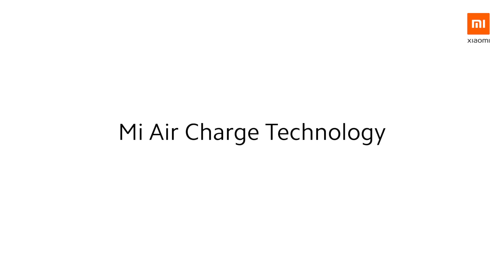Mi Air Charge Technology | MiAirCharge Official | How Does It Work ?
Mi Air Charge Technology | MiAirCharge Official

Mi Air Charge technology can deliver 5W of power and can charge multiple devices at the same time
The technology can charge devices at a distance of up to two meters from the “self-developed isolated charging pile”
Xiaomi says the Mi Air Charge is at the demo stage at the moment
The Mi Air Charging technology’s pile has 5 phase interface antennas that accurately determines the position of the mobile phone. The phase control array of the pile — composed of 144 antennas — will directionally transmit millimetre-wide waves through beamforming. The receiving device, e.g. a smartphone, must have a miniaturised antenna array with a built-in “beacon antenna” and “receiving antenna array” in order to charge the battery wirelessly. The former tells the pile the smartphone’s position, while the latter is a 14 antenna array that converts the millimetre-wave signal into electrical energy through the rectifier circuit.

Since Xiaomi’s Mi Air Charge technology is just in the demo stage at the moment, we can’t really comment on the implementation problems or whether it will have any implications on health while charging devices wirelessly. While it sure sounds game-changing on paper, the company may face heat during regulations and certifications.